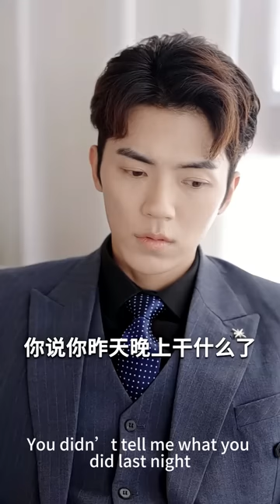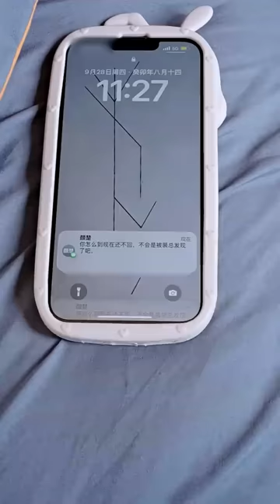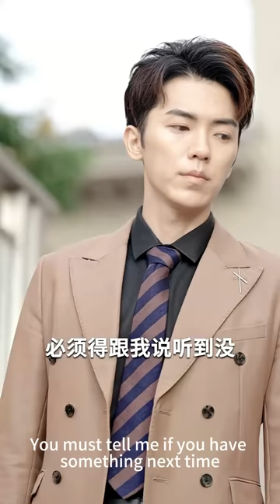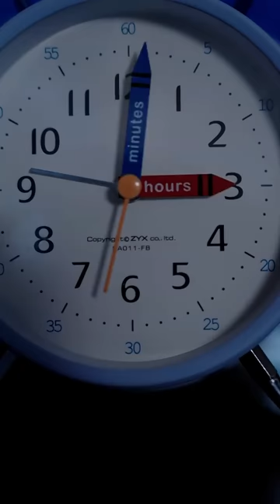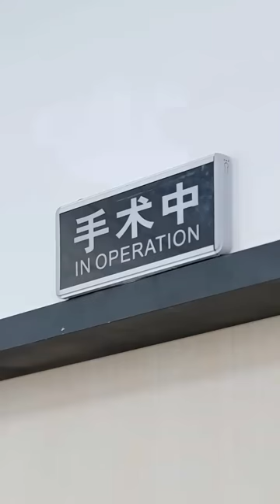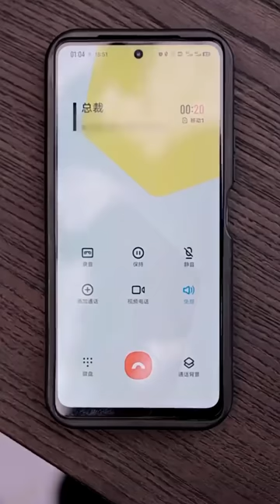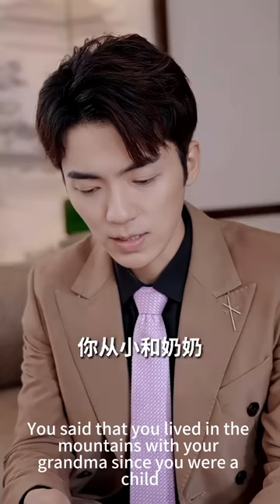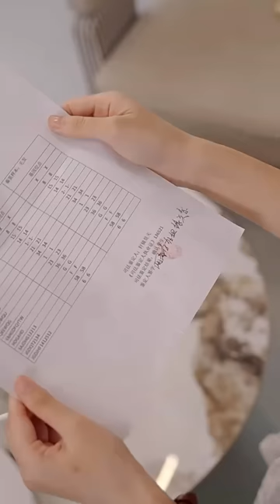一口氣看完！灰姑娘醉酒上了一個男人的床，醒來後發現他竟是只手遮天的霸總，這潑天的富貴終於輪到我小助理了！【嬌寵難逃】